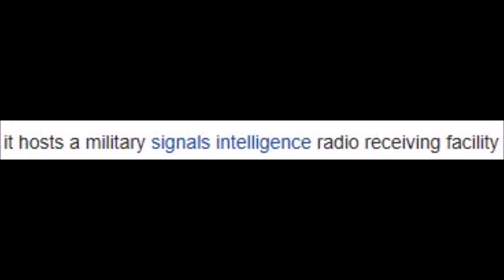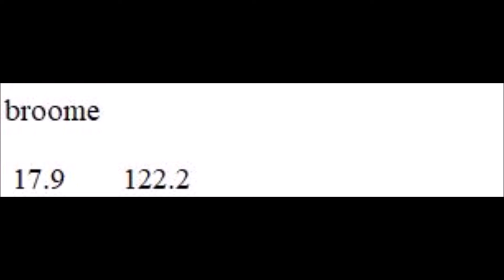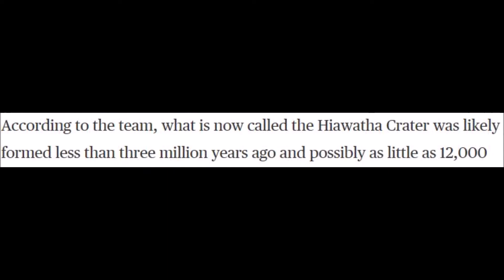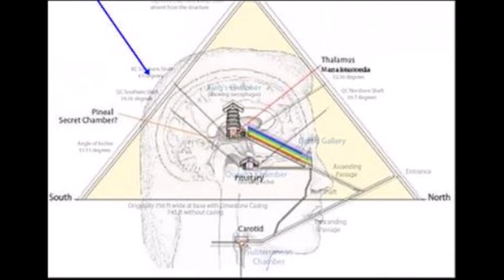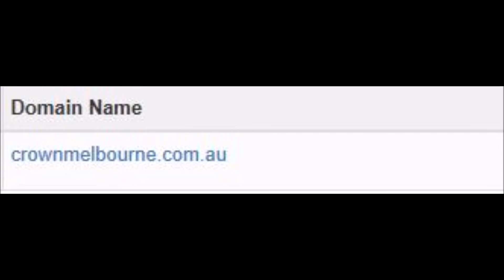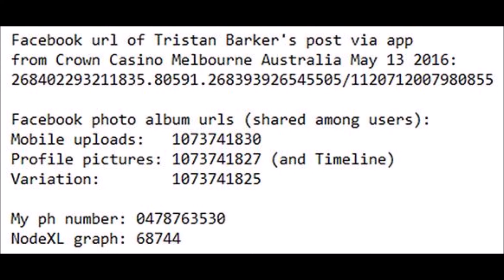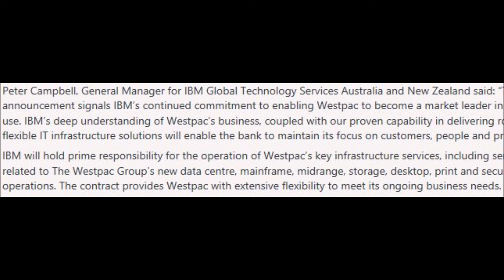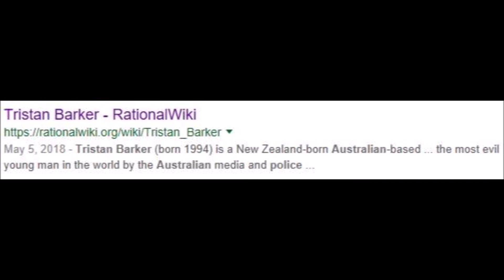XYZ File 377 - Alert